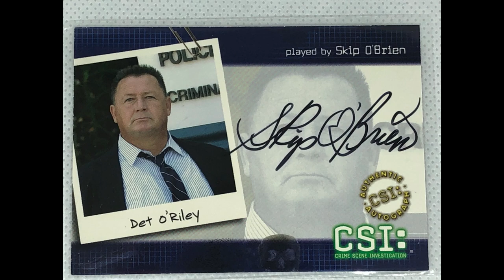3 Actors from HIGHER LEARNING (1995) Who Have Died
Higher learning is a 1995 drama film that was written and directed by John Singleton. The film follow hoe the three lives of incoming freshmen at the fictional Columbus University, a truck star who struggles with academics, a shy, naïve girl and a lonely confused man who seems to be out of place.  the film starred various amazing actors and actresses such as Tyra Banks, Ice Cube, Omar Epps, Laurence Fishburne, Kristy Swanson, Michael Rapaport and many others. the film was quite a success and Laurance Fishburne won an Emmy award for his role. Its no doubt that the film, Higher learning was one of the best films of its time. the film, Higher Learning had many cast members and, in this video, will feature some of the cast members who died in real life Such as Dedrick D Gobert, John Singleton, and Skip O’Brien.